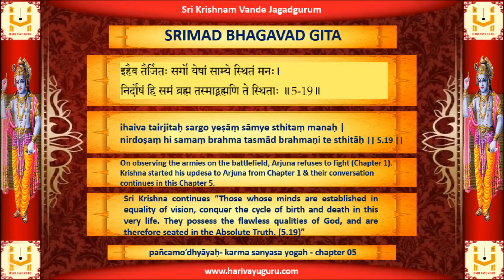SRIMAD BHAGAVAD GITA - Chapter 5 - Verse 19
atha pañcamo’dhyāyaḥ- karma sanyasa yogah

ihaiva tairjitaḥ sargo yeṣāṃ sāmye sthitaṃ manaḥ |
nirdoṣaṃ hi samaṃ brahma tasmād brahmaṇi te sthitāḥ || 5.19 ||

Sri Krishna continues “Those whose minds are established in equality of vision, conquer the cycle of birth and death in this very life. They possess the flawless qualities of God, and are therefore seated in the Absolute Truth. (5.19)”